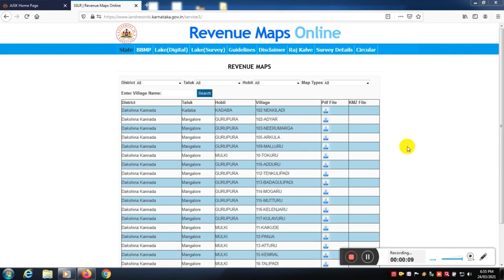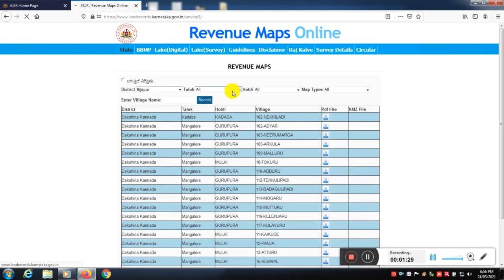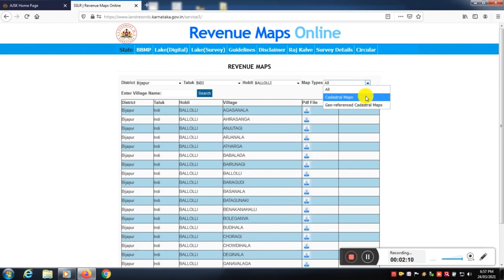VILLAGE REVENUE MAPS